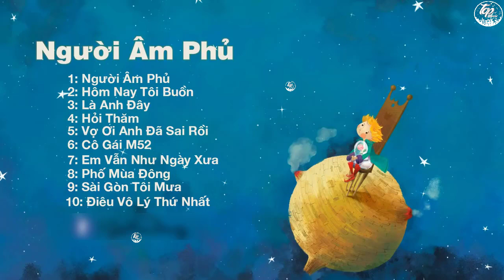Người Âm Phủ, Cô Gái M52 -- Tuyển Tập Những Ca Khúc Nhạc Trẻ Hay Nhất 2018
- Người Âm Phủ, Hôm Nay Tôi Buồn, Cô Gái M52  Tuyển Tập Những Ca Khúc Nhạc Trẻ Hay Nhất 2018
-Rất mong được các bạn ủng hộ